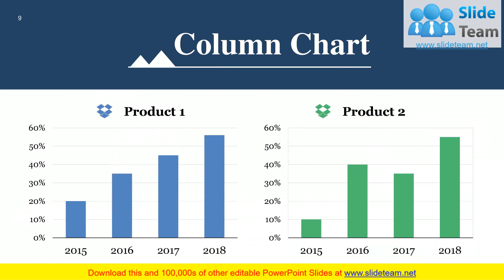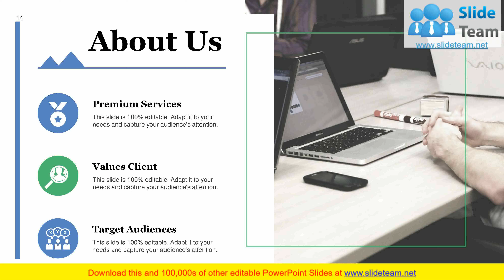8 Wastes In Lean Manufacturing PowerPoint Presentation Slides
Presenting this set of slides with name - 8 Wastes In Lean Manufacturing PowerPoint Presentation Slides. This PPT deck displays seventeen slides with in depth research. Our topic oriented 8 Wastes In Lean Manufacturing PowerPoint Presentation Slides presentation deck is a helpful tool to plan, prepare, document and analyse the topic with a clear approach. We provide a ready to use deck with all sorts of relevant topics subtopics templates, charts and graphs, overviews, analysis templates. Outline all the important aspects without any hassle. It showcases of all kind of editable templates infographs for an inclusive and comprehensive 8 Wastes In Lean Manufacturing PowerPoint Presentation Slides presentation. Professionals, managers, individual and team involved in any company organization from any field can use them as per requirement.